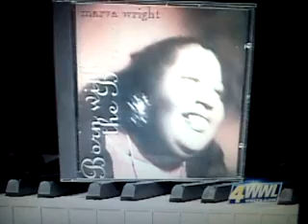Marva Wright R.I.P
GOSPEL BLUES ARTIST MARVA WRIGHT
R.I.P